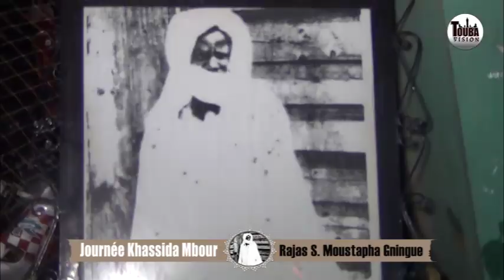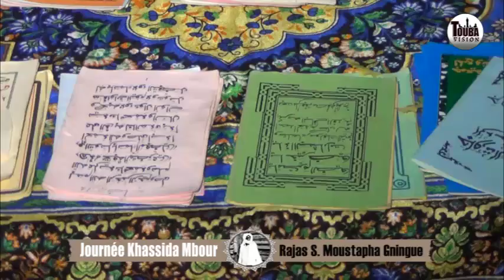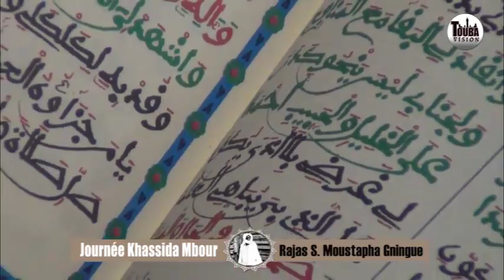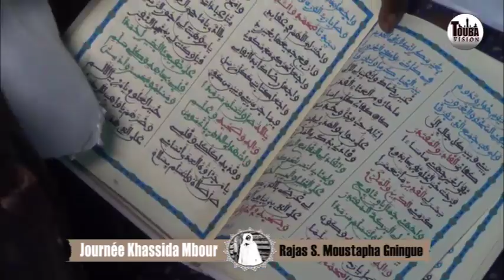Journée Khassida Mbour 2017 Rajas S. Moustapha Gningue